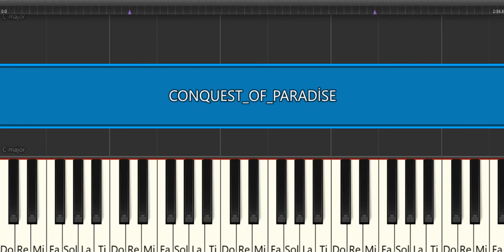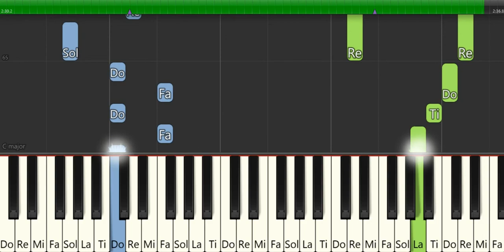CONQUEST OF PARADİSE -PİYANO TUTORİAL